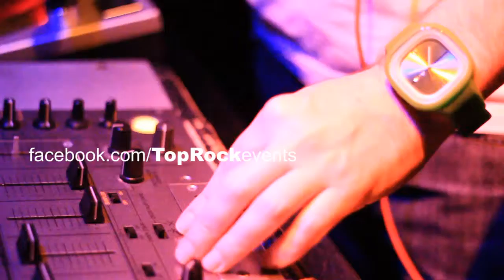TOP ROCKERS Chicago Nitelife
Top Rockers at LegRoom Saturdays
Filmed & Edited by
Verti Kal & Motiv6 Media
music Benny Benassi Cinema